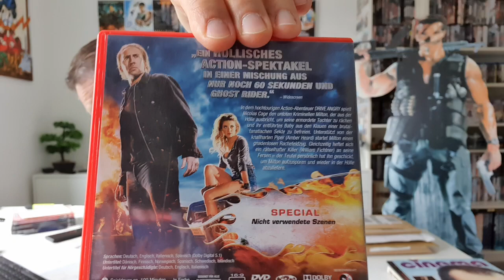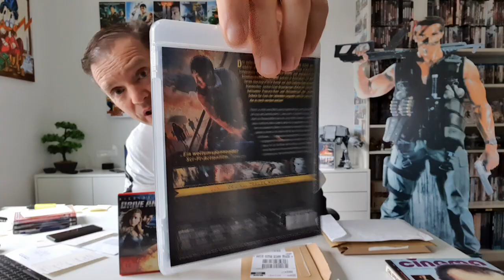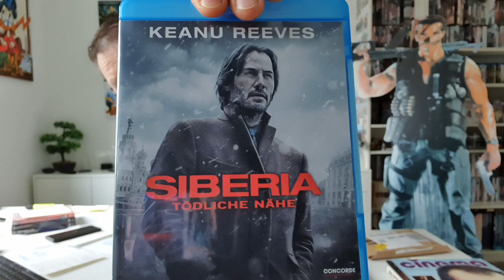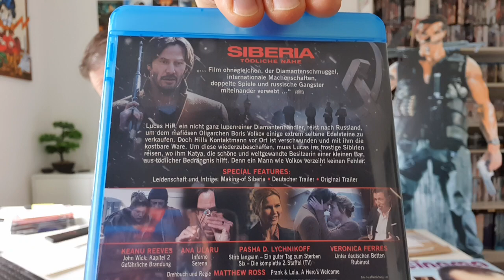40. FILMPOST Unboxing - Drive Angry DVD uvm.